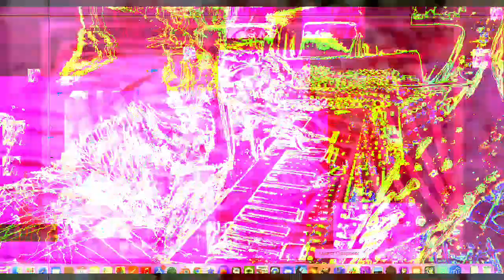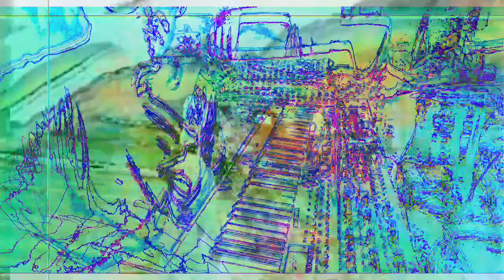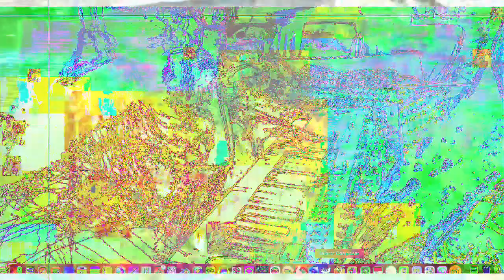Forms of sound made real from beyond all voids of nothingness - Structure without structure manifest